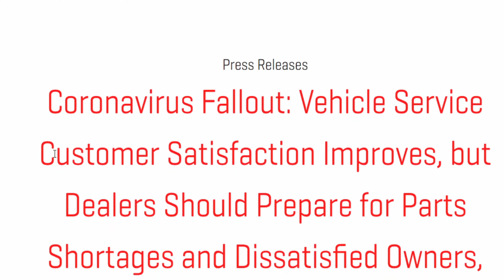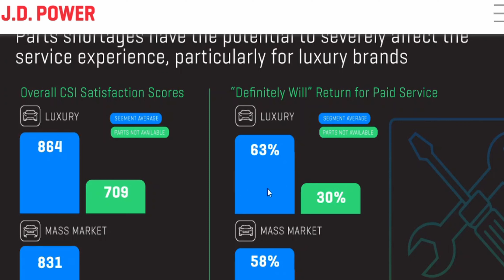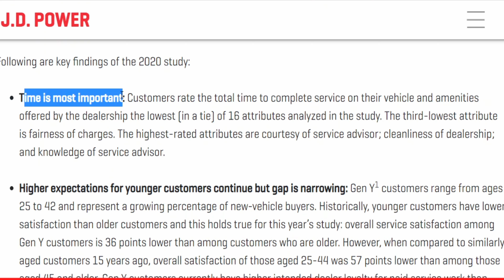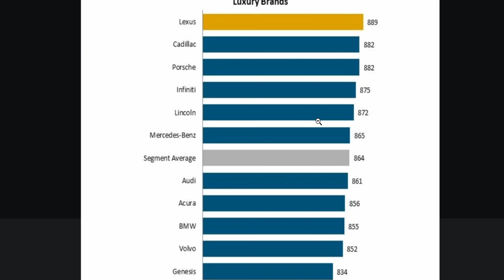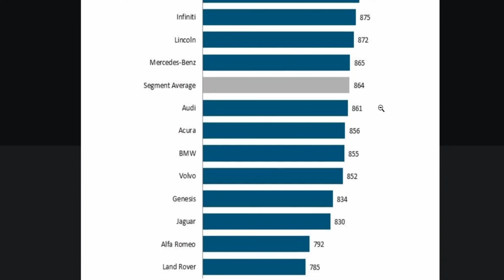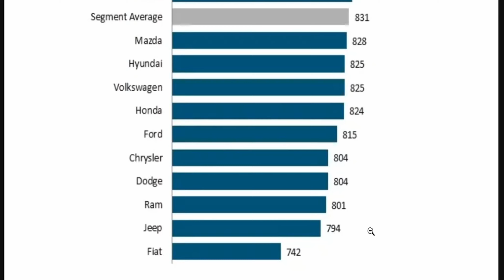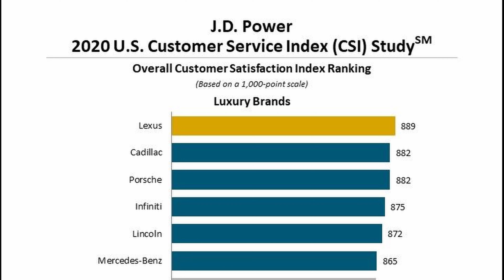Lexus RECLAIMS #1 spot for Customer Satisfaction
Lexus lost its top spot in dependability this year to Genesis in JD Power. However, they resume their pole position in regards to customer satisfaction! Let's jump in.